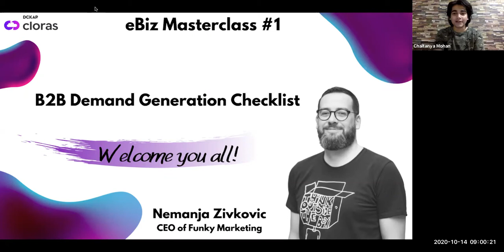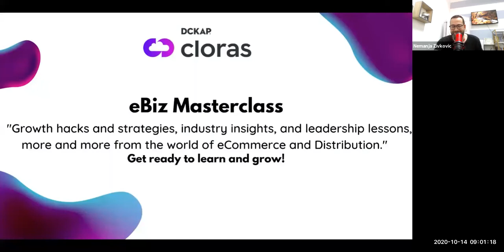B2B Demand Generation Checklist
Fill your sales funnel with leads that you’ll love to work upon.

Maybe in the future, there will be a time where the products will sell themselves. But right now they don’t. So, the onus falls back on us – the manufacturers and the marketers to showcase and sell our products.

You might have heard this line many times – “No matter how magnificient your product is, unless you have a smart marketing strategy, the cash registers stay silent.”

Yes, marketing is sophisticated, and the more complex your business or products are, the harder it can be to know where to get started. Be a part of our session to know what it takes to create the ultimate B2B Demand Generation Checklist. And gain real-time marketing insights you need to wade through the competition for staying ahead.

Make your products noticeable. Increase traffic. Bring more prospects. And subsequently, sales. Let’s make your product be what it has been created for – to be the best.

About Speaker-
Nemanja Zivkovic is the CEO of Funky Marketing, a company that creates demand generation programs primarily for the B2B software-based companies in the growth phase and helps them to constantly generate revenue with inbound and content strategies and scale.

The focus is on the results, with a slice of funk (a big fan of Motown, GTA, and funky music in general).

He has nearly a decade of work in marketing and business development, and advanced experience in creating successful marketing strategies, achieving goals, and building high-performance teams for international and domestic clients from many industries and niches.